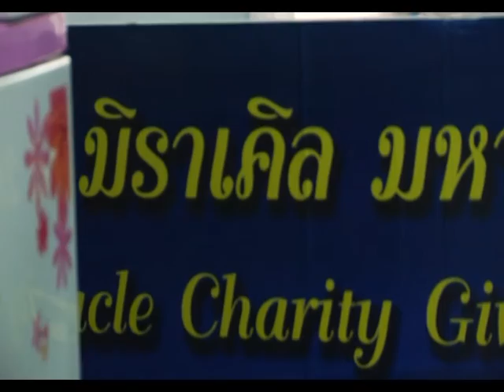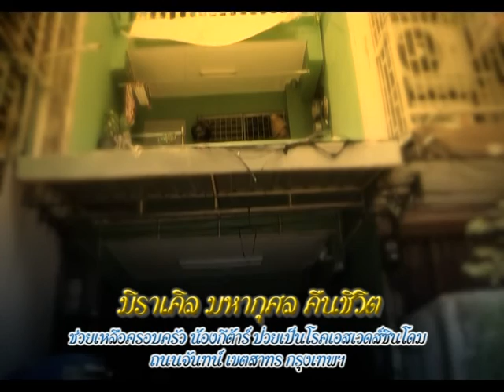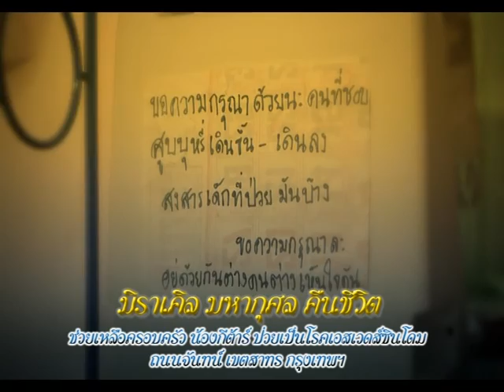รายการหัตถจิต | 10/06/59 | EP 1/4